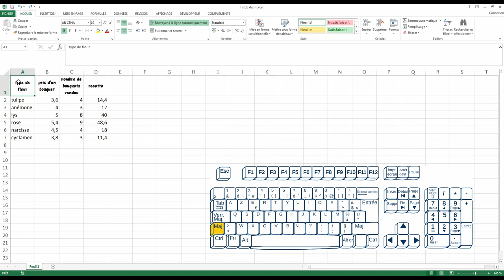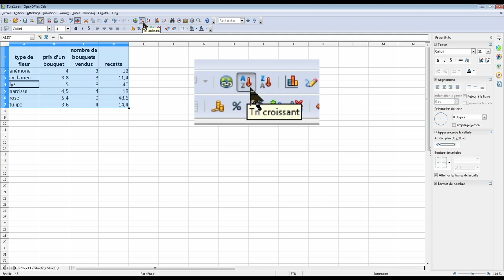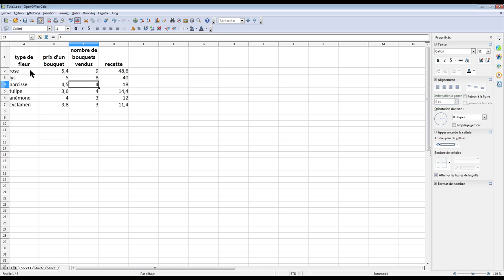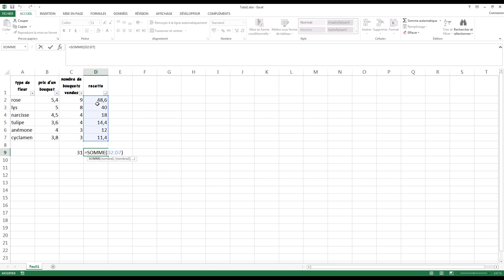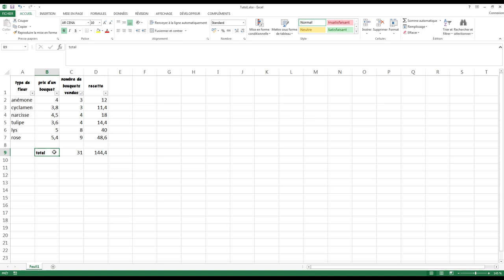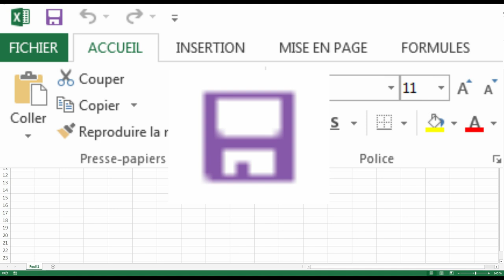Initiation aux Tableurs pour débutants - Excel / OpenOffice - Partie 3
Une première approche des tableurs : on voit les bases, le fonctionnement général d'un logiciel de tableur.
Je présente une situation élémentaire, et je montre comment la représenter sur Excel et sur OpenOffice.

Chapitres :
00:00 Organiser les données
05:56 Formule de somme